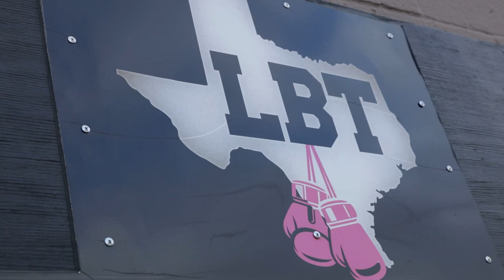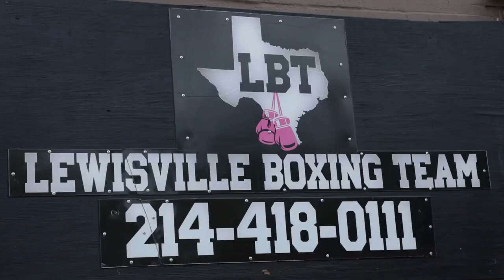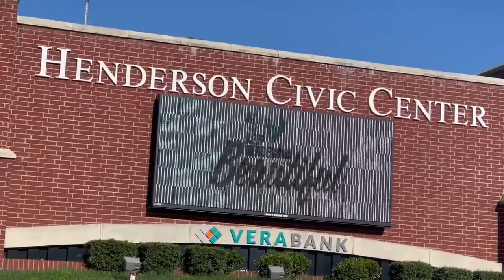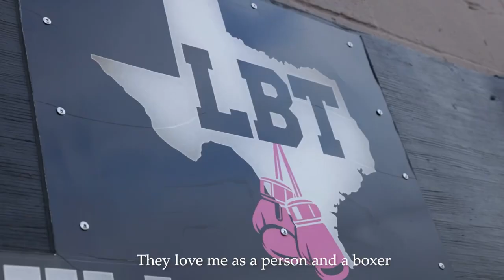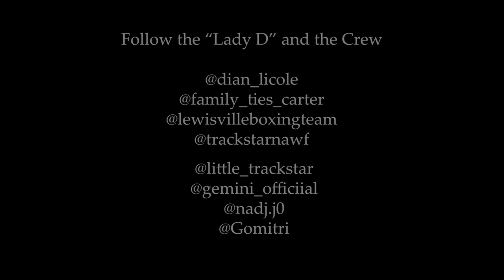The Evolution of Lady D: Boxing Documentary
Take a look back as I talked about the beginning of my boxing journey & prepared for my first USA boxing amateur fight.

Filmed and produced by:

  / crenshawvision